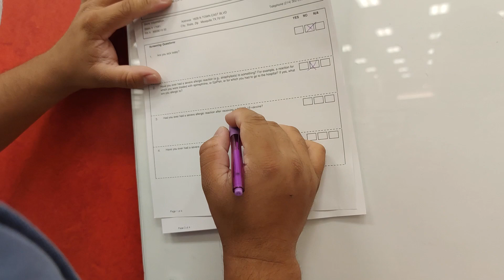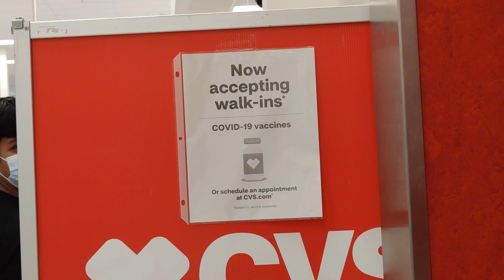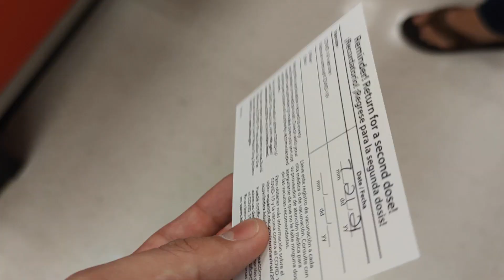Lo que necesitas para VACUNARTE del COVID-19 en ESTADOS UNIDOS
💉 Lo que necesitas para vacunarte del COVID-19 en ESTADOS UNIDOS, no dejes pasar la oportunidad.

Si ya te vacunaste deja y leíste hasta el final de la descripción deja tu emoji de vacunación 💉 y si no también jeje